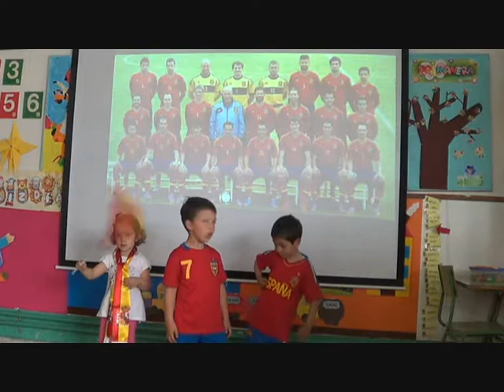VIDEO FIN DE CURSO